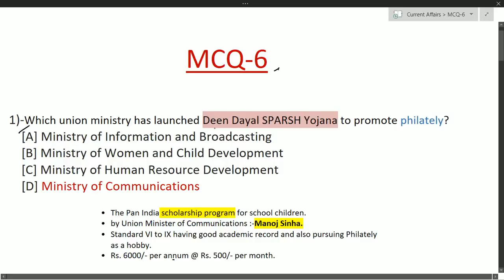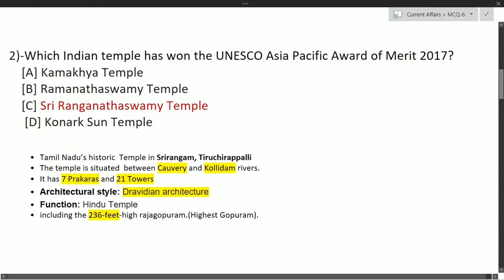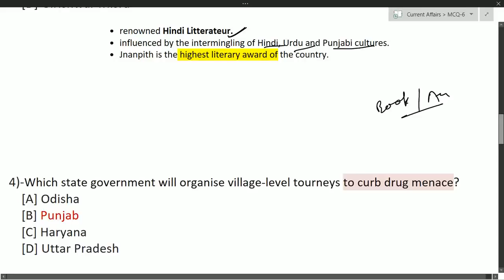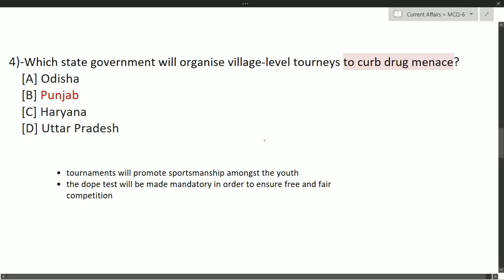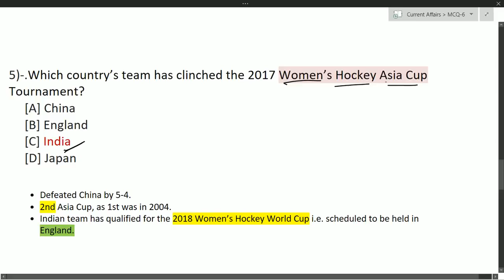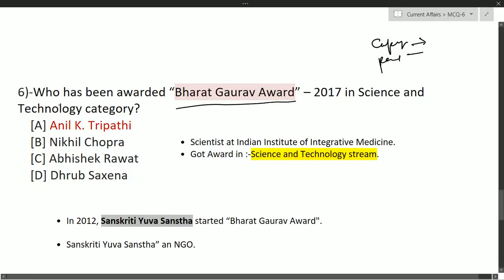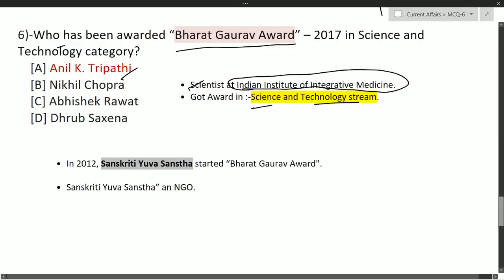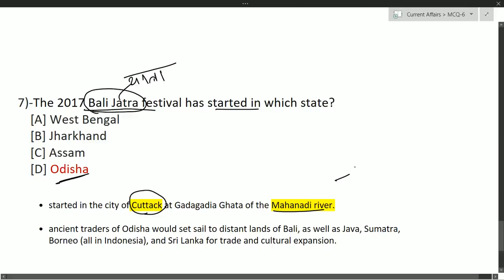MCQ 6 Current Affairs 2018